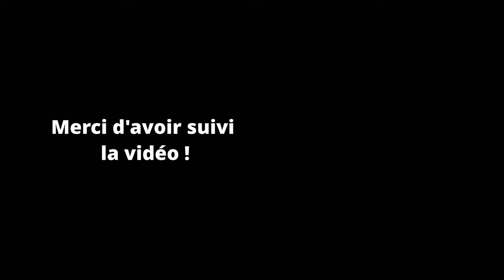[PéléVLOG] Une journée à Taizé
Aujourd'hui la team du VDB vous emmène avec elle dans un mini VLOG de 24h pour découvrir une journée type lors d'un pèlerinage à Taizé.